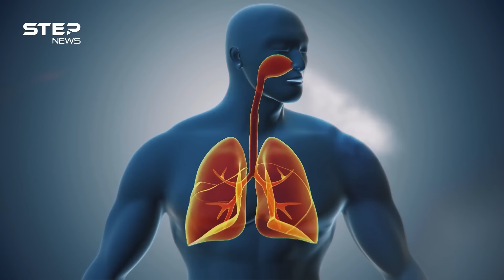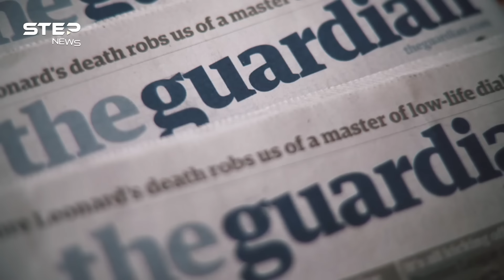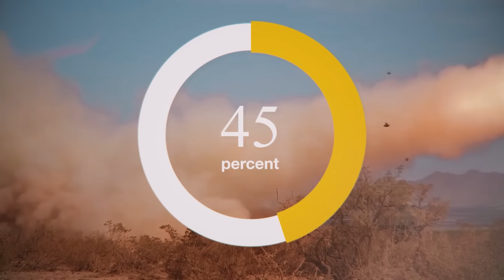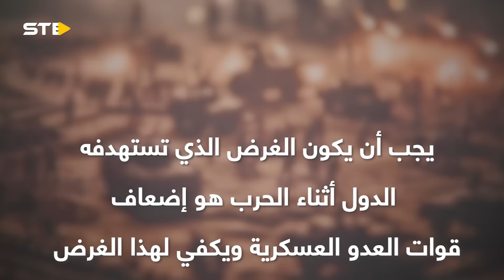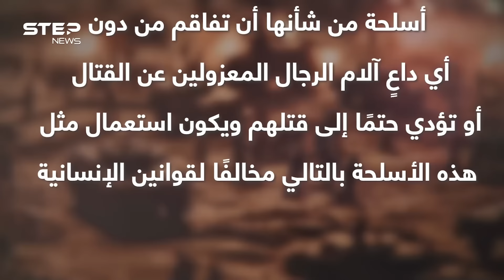فسفورية وغبية وعنقودية.. الأسلحة المحرّمة، من حرّمها ولماذا يصنعونها رغم تحريمها؟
أسلحة غير تقليدية ومحظورة دولياً، توصف بأنها أسلحة رعب شامل وأكثر ضحاياها من المدنيين فما هي تلك الأسلحة وما مخاطرها على الإنسان والبيئة؟ وكيف تستخدمها إسرائيل في حربها على غزة؟